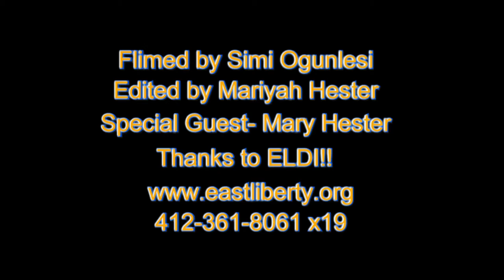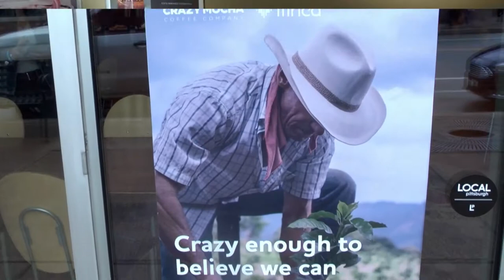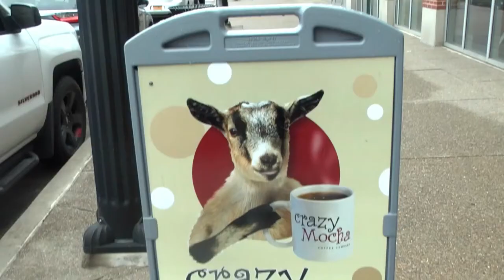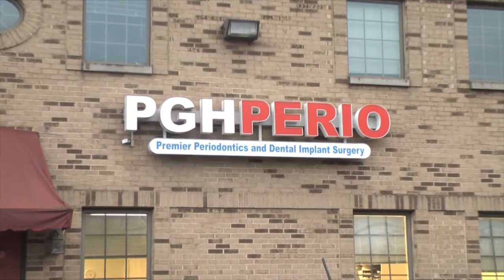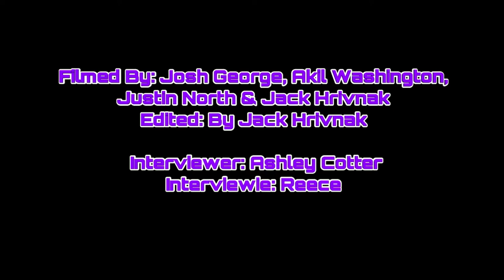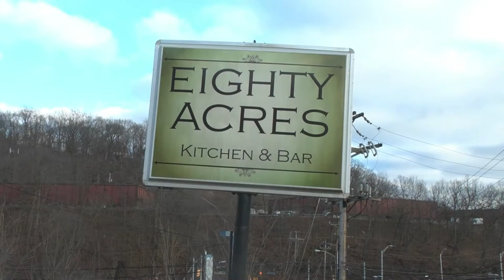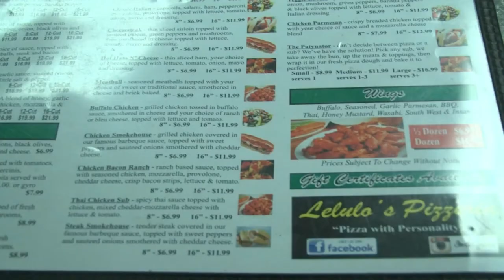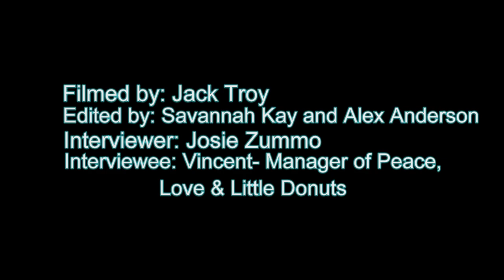TV III Episode 2-2020